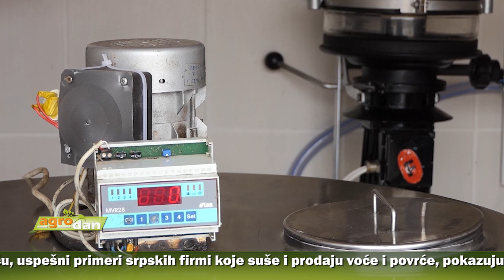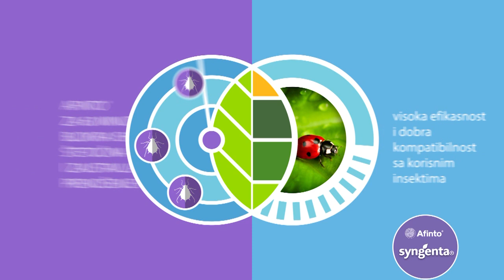AgroDan_06.04.2022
Prema planu prolećne setve, kukuruz bi trebalo da bude zasnovan na 950.000 hektara. Površine pod kukuruzom biće smanjene u korist suncokreta, a pod sojom ostaju na prošlogodišnjem nivou, kažu u Udruženju “Žita Srbije”.

Proizvođači mleka u Srbiji su bankrotirali, ocenila predsednica Saveza udruženja odgajivača goveda Sanja Bugarski. Navodi da je razlog taj što proizvodnja litra mleka košta 75 dinara, a  otkupljivačima se prodaje po 32-33 dinara, a na jugu zemlje i po 28 dinara.

Za održavanje optimalnog zdravstvenog stanja zasada voća i povrća, kompanija Sindženta preporučuje preparat Kvadris Top. Odlukuje ga brzo usvajanje, kao i fleksibilnost u vremenu primene i mali rizik za korisne insekte.

Iako su savremene tendencije u ishrani danas takve da se najviše baziraju na svežem voću i povrću, uspešni primeri srpskih firmi koje suše i prodaju voće i povrće, pokazuju da je uz znatne investicije ovaj vid biznisa isplativ.

Vebinar sa temom “Vodič za izvoz svežeg voća i povrća na tržište Bliskog istoka – Ujedinjeni Arapski Emirati i Saudijska Arabija” biće održan na Zoom platformi 12. aprila. Namenjen je proizvođačima ili izvoznicima iz regiona.